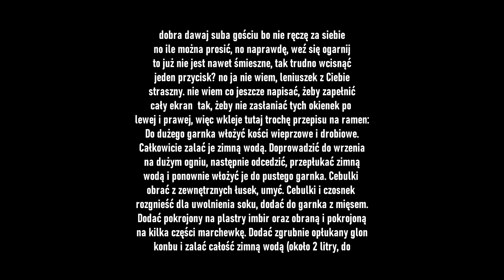SHIKAMARU HIDEN: CHMURA DRYFUJĄCA W CICHEJ CIEMNOŚCI | ocenianie arców #49 (odc 489-493 N Shippūden)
00:08 Odcinek 489
00:35 Odcinek 490
01:02 Odcinek 491
01:38 Odcinek 492
01:58 Odcinek 493
02:30 ARC

Muzyka: [FREE FOR PROFIT] 꿈  lofi type beat